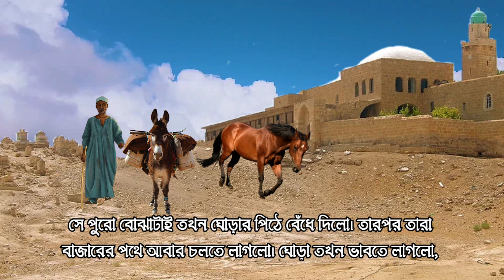অসহায় একটি গাধা। Islamic golpo। ইসলামিক গল্প কাহিনী। Islamic video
আমাদের আজকের গল্প। অসহায় একটি গাধা । গল্পটি আপনার কাছে ভালো লাগলে অবশ্যই শেয়ার করে দিবেন। ধন্যবাদ।

Islamic golpo
Nobir golpo
Islamic itihas
Islamic story Bangla
Islamic golpo Bangla
Islamic kahini
Islamic kahini Bangla
Prophet stories
Islamic ghatona
Islamic history Bangla
Musa nabir history Bangla
Nobi der golpo
Nobider golpo
Nobider Kahani Bangla
Nobijir golpo
Educational story
Educational story in bangla
Educational
Educational video
islamic golpo bangla
islamic golpo
islamic story
islamic video
islamic status
ইসলামিক গল্প
ইসলামিক শিক্ষনীয় গল্প
ইসলামিক কাহিনী
ইসলামিক ঘটনা
ইসলামিক গল্প কাহিনী
নবীজির জীবন কাহিনী
নবী রাসুলের জীবন কাহিনী
নবীদের গল্প
নবীর গল্প
নবীর জীবন কাহিনী
বাচ্চাদের জন্য ইসলামিক গল্প
ছোট দের জন্য ইসলামিক গল্প
ইসলামিক গল্প
ইসলামিক গল্প কাহিনী
ইসলামিক কাহিনী

This channel may use some copyrighted materials without specific authorisation of the owner but content used here falls ander the "fear use" described in the copyright Act 2000 Law no.28 of the year 2000 of Bangladesh under Chapter 6. Section 36 and Chapter 13 Section 72.